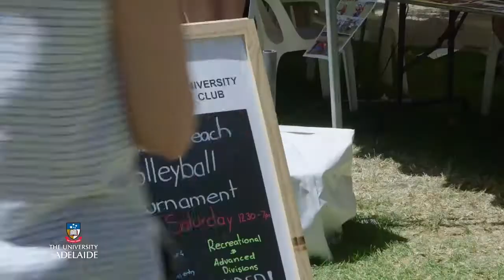University of Adelaide’s law school